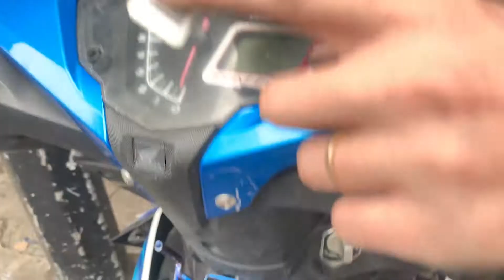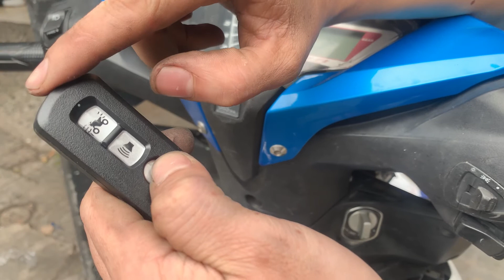X135SHOP | Baga Givi HRV Winner X và Hướng dẫn đổi mã khóa Smartkey giúp khách